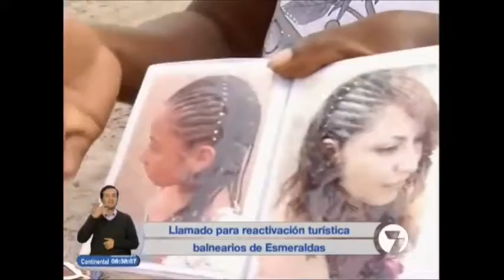Reactivación turística de las zonas afectadas